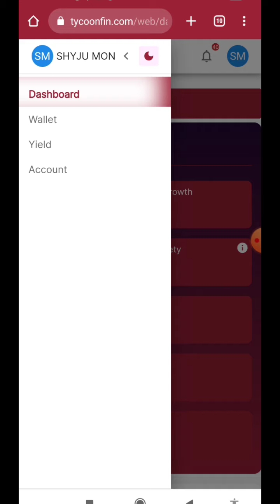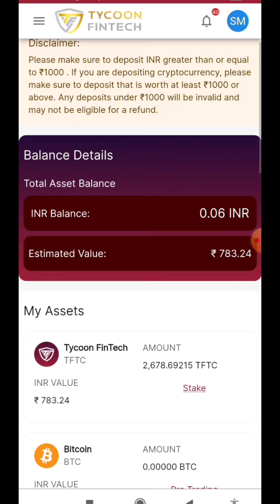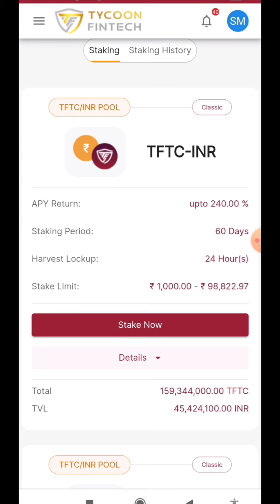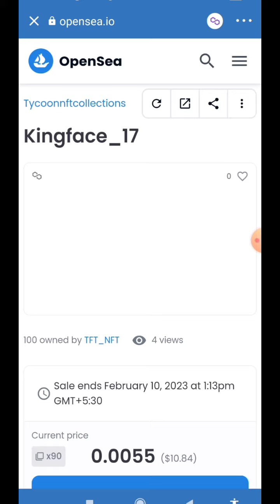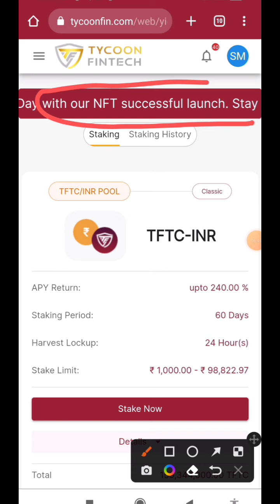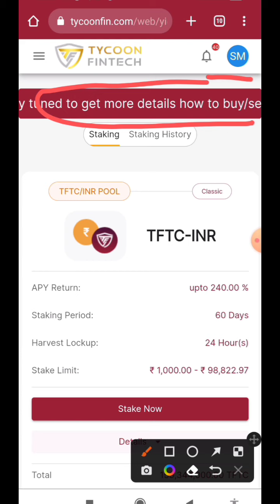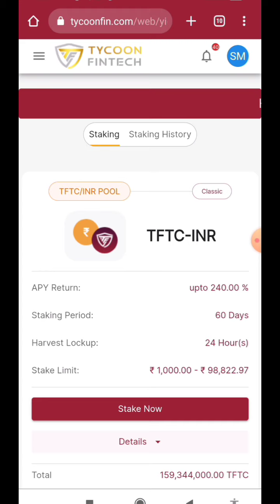கண்டிப்பாக யாரும் மிஸ்பண்ண கூடாத வாய்ப்பு 🤑🚀 | MONTHLY 20% 🔥 | NFT LAUNCHED TFTC 🥳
🏦 CRYPTO BANK 🏦

🤑 TYCOON FINTECH EXCHANGE 🤑

Tycoon FinTech is India's First Crypto Currency Exchange which is coming with nominee facility.

INTRODUCING TFTC

A defi protocol system Automated Market Maker - Liquidity Mining - Yield Farming method to earn passive income without any trading knowledge.

TFTC long term holders can avail insurance fund for their investment

          GUYS TYCOON FINTECH IS A CRYPTO EXCHANGE. THIS IS MADE BY THE INSPIRATION ON POSI EXCHANGE. THIS IS LAUNCHING IN CHENNAI. VISIT OFFICE AT GUINDY, CHENNAI.

BUSINESS PROMOTION :- TG - @SACNSN

       💰🔥💰EXCHANGES💰🔥💰

BINANCE :-

WAZIRX :-

GATE.IO :-

HUOBI GLOBAL :-

KUCOIN :-

Refer Code :- r34CUWJ

Refer Code :- 16XFL

LATOKEN :-

PROBIT EXCHANGE:-

MXC PRO:-

GIOTTUS :-

Refer Code :- ax3m

COIN DCX :-

COINEX  :-

CRYPTO.COM EXCHANGE :-

COIN SWITCH :-

HOTBIT :-

FAUCETPAY :-

ONUS :-

          💰🏦💰 CRYPTO WALLETS💰🏦💰

COIN98 WALLET :-

SAFEPAL WALLET :-